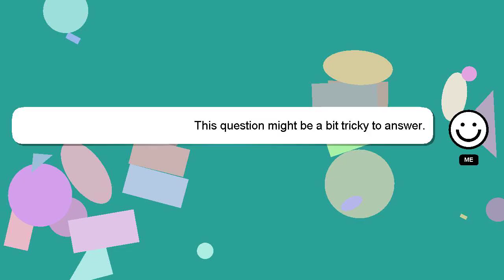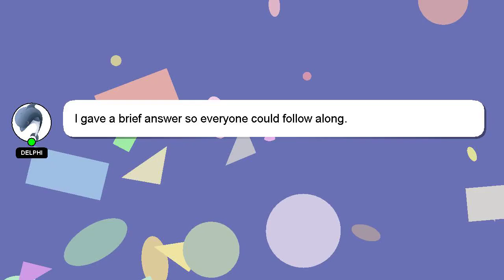How to annotate on kindle app ipad?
Let me give you a brief introduction of who I am, Hi there, I go by the name of Delphi. Allow me to provide support in answering your questions. - How to annotate on kindle app ipad?

Let me know if you have more specific questions or concerns by leaving a comment or starting a chat. A 'heart' from me is a way of showing appreciation for your answer.

*1 What we are experimenting :*